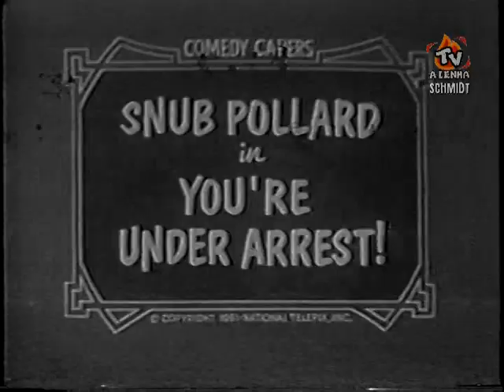REIS DO RISO / COMEDY CAPERS (ESTÁ PRESO!) DUBLAGEM CLÁSSICA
⭐EPISÓDIO: YOU'RE UNDER ARREST C/ SNUB POLLARD⭐
🔴VEJA NESTE CANAL, MAIS TRECHOS DE EPISÓDIOS DA SÉRIE🔴
⭐DUBLAGEM CLÁSSICA⭐